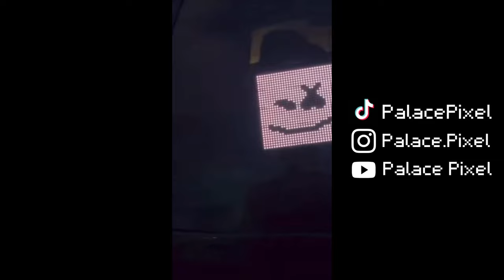Palace Pixel (Mobile App controlled Pixel Display) for cars, stores, decor & more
Palace Pixel is a line of wearable technology pixels that allow you to capture and share your acoustic experiences with the world. You can also use Palace Pixel to make art displays using a smart app on mobile devices, play games, and more. In this video, we'll show you how to use Palace Pixel and how it can benefit your life.

Palace Pixel is a wearable technology company that makes pixel-based clothing and accessories. We're excited to teach you how to create your own pixel-based art and accessories in this video, and we hope you enjoy it!

Palace Pixel (Wearable Technology)! These little guys are the perfect accessory for any gadget lover!

Palace Pixel are tiny, wearable technology pixels that help you customize your devices in seconds! With Palace Pixel, you can change your devices' look, feel, and functionality in seconds, without having to remove the battery or void your warranty!

If you're looking to add a little bit of luxury to your life, look no further than Palace Pixel! These little guys are perfect for people who love to customize their devices! So stay stylish and keep your gadgets looking new with Palace Pixel!